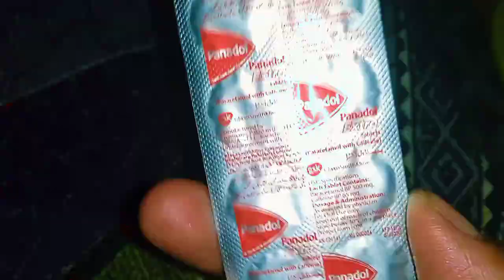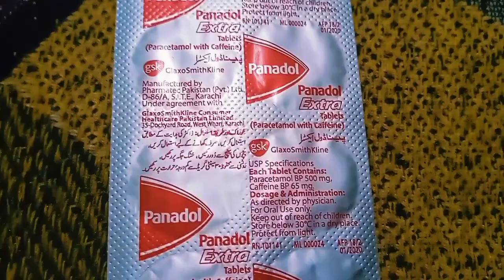Baingan Ka Bharta - Brinjal Bharta - Brinjal Bharta Recipe//Panadol Extra Tablet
Home Infotainer, Pakistani Food, Indian Food, Lahori Foods, Cooking with Ayesha, Baingan Ka Bharta, Brinjal Bharta, Brinjal Bharta Recipe
baba food rrc, baba food kitchen, baba food recipes, baba food Chef Rizwan, Chef Rizwan, bangan ka bherta recipe, how to make baingan ka bherta, baingan ki sabji, baingan ka bherta in urdu hindi, baingan ka bherta in telugu, baingan ka bherta in south india, cooking, how to, baingan ka bherta by maria ansari, veg recipes, easy recipesbaingan bharta, baingan bharta recipe, baingan bharta microwave, baingan bharta oven, baingan bharta tamil, baingan bharta electric stove
Pharmacy, panadol, extra, panadol extra, lectures, india, pakistan, urdu, hindi